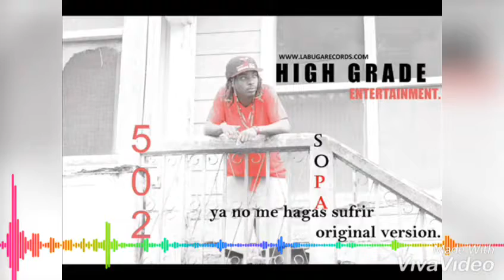Sopa - ya no me hagas sufrir 🎶🎶 original versión R .I P ⛤⛥⛥